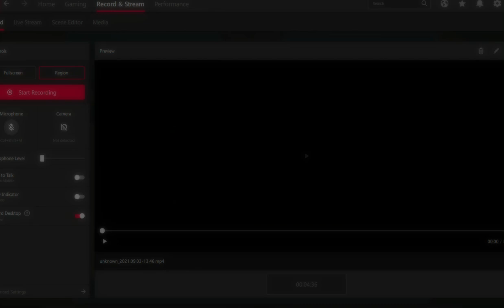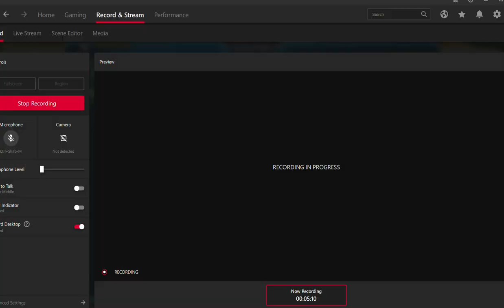Pokemon TCG Online : Opening 20 Vivid Voltage Packs